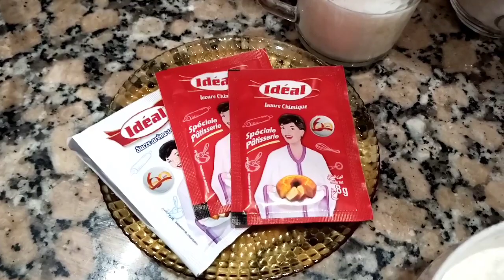كيكة باردة لعشاق لفلان /و سريعة التحضير في 7 دقايق😋😋😋😋😋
كيكة بالفلان ساهلة ولذيذة تستحق التجربه
كيكة سهلة
كيكة للمبتدئات
cake chocolat
كيكة إسفنجية
كيك للأطفال
كيك كوتي
كيكة تركية بطريقة مغربية
كيكة شاي
كيكة شوكولاطة
كيكة هنريس بدون فرن
كيكة هشيشة،
كيكة نشا،
كيكة مغربية،
كيكة مسقية ،
كيكة هنريس بدون فرن حليمة الفيلالي،
كيكة الطبقات ،
كيكة الطنجرة،
كيكة عادية،
كيكة يومية،
كيكة ياغورت،
كيكة يبانية
كيكة يومية بالقهوة،
كيك يومي اقتصادي،
كيكة واعرة،
كيكة التركية،
كيكة كوكوط،
كيكة كلاصي، كيكة كركاع،
كيكة قطنية،
كيكة بالفلان،
كيكة الليمون،
كيكة غير مكلفة ،
كيك يومي بدون بيض
كيك يومي سهل التحضير،
كيك يومي للكوتي

كيكة الليمون
كيكة لديدة
الكيكة
الكيكة الاسفنجية
الكيكة المغربية
الكيكة العجيبة
الكيكة السحرية
الكيكة الرخامية
كيكة كبيرة
كيكة كوكوط
كيكة كاوبيل
كيكة كاكاو
كيكة كبيرة وسهلة
كيكة كوكوت
كيكة كلاصي
kika 2020
kik au chocolat
kik au citron
kiko à nice
kik bio marrakech
kika b limon
kika b chokola
kika b smida
kika b danone
طريقة عمل كيك يومي,
عمل كيك يومي,
كيك يومي بالزيت,
كيك يومي اقتصادي بدون بيض,
اطيب كيك يومي اسفنجي,
كيك يومي بالماء اقتصادي
كيك اقتصادية,
كيك اقتصادي بدون بيض,
كيك اقتصادي ببيضة واحدة,
كيك اقتصادي بدون فرن,
كيك اقتصادي وناجح,
كيك اقتصادي بالماء,
كيك اقتصادي بالكاكاو,
كيك اقتصادي وسهل,
كيك اقتصادي يومي,
كيك يومي اقتصادي وسهل التحضير,
كيكة اقتصادية,
كيكه اقتصاديه وسريعه,
كيكه اقتصاديه تذوب بالفم,
كيكة اقتصادية بدون بيض,
اسهل كيكه اقتصاديه,
كيكه اسفنجيه اقتصاديه,
كيكه بارده اقتصاديه,
كيك شكلاط اقتصادي,
اسهل كيك اقتصادي,
اروع كيك اقتصادي

المقادير:
2بيضات
كأس سكر 100غ
كأس زيت 100ملل
كأس حليب 150ملل بدرجة حرارة المطبخ
ثلث كأس ماء غازي أو عادي 50ملل
ملعقة خل
16غ خميرة حلويات
2كؤوس دقيق +ربع كأس 225 غ

Ingredients:
 2 eggs 1 cup sugar 100 g 100 ml oil cup A cup of milk 150 ml One third of a glass of water or plain 50 ml Spoon vinegar 16 g yeast sweets 2 cups flour + quarter cup 225 g

Ingrédients en français
2 œufs
Une tasse de sucre 100 grammes
Une tasse d'huile 100 ml
Une tasse de 150 ml de lait à température de la cuisine
Un tiers d'une tasse d'eau plate 50 ml
Cuillerée de vinaigre
16 g de levure chimique
2 tasses de farine + quart de tasse de 225 grammes